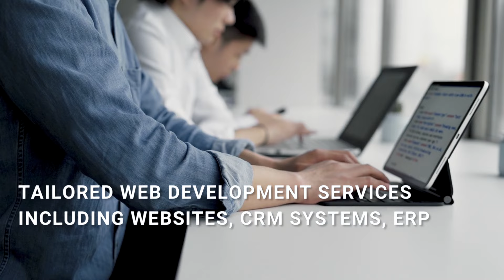Techno Exponent is Coming to the USA | Meet us at MWC Las Vegas or in Your Preferred City!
It’s time to get ready for game-changing ideas, innovation, and endless business opportunities all under one roof! Techno Exponent is coming to the USA to reshape businesses & drive growth and we want you to be a part of it!

Join us at MWC Las Vegas or in your preferred city and take the first step toward celebrating unparalleled IT solutions & building lasting partnerships!

MWC Las Vegas
📅Date: 26th to 28th September, 2023
📌Venue: Las Vegas Convention Center, West Hall, USA
Techno Exponent Stall No- 1624